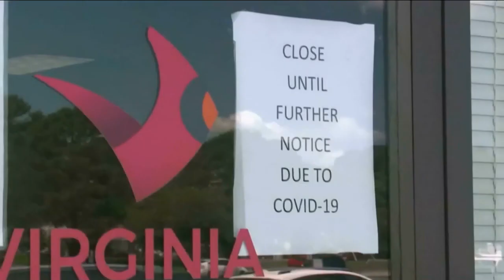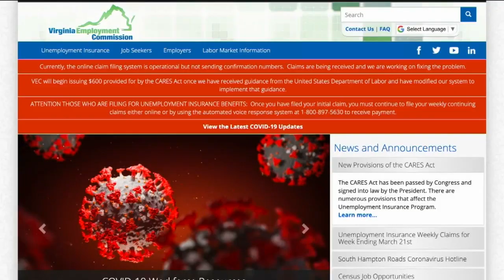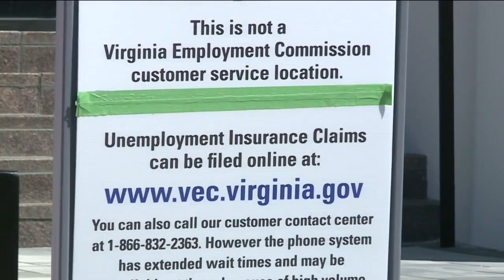Problem Solvers help struggling business owner